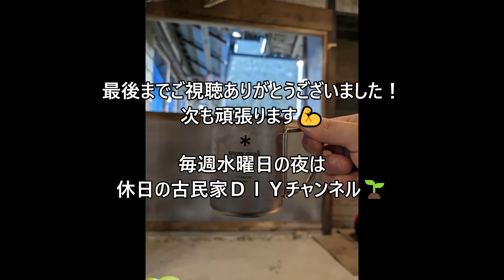【古民家diy】築100年 #84 土間キッチンの漆喰塗り完成！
休日の古民家DIYなので
少しずつしか進みませんが、

休日のDIY作業動画でゆっくりほっこりしてもらえたらなーと思っております！🙇‍♂🌱

秘密の古民家リゾート＆庭キャンプができるように古民家をＤＩＹしていきます！^_^1

ついに！土間キッチンの漆喰壁が完成しました！🔥
根気強く見てくださってありがとうございます…🙇‍♂

塗るのが下手で時間がすごいかかりました💦笑
週1回古民家に行っているので合計1ヶ月半、かかってしまいました🙇‍♂笑

漆喰壁が完成して、次に違う作業ができることに
幸せを感じております🌸✨

漆喰が付いてしまった柱を拭いてきれいにして、
次は、キッチンシンクのDIYをしていきたいと思います！

今後の予定は
キッチン周りDIY→床の小上がり作り（コンクリートで）と大穴埋め
（晴れの日は屋根塗装ケレン進める）
の順序で進む予定です💪

空気、空、風、すべてが最高で
大好きなDIYをしながらゆったりしています🌱
今日も楽しかった&癒やされました！🔥

これからもこつこつ頑張って
古民家DIYを進めていき、
毎週水曜日の夜に配信できるように頑張ります🌸

山に囲まれて、季節の自然を感じながらDIYを楽しんでいます！！👍🍀
素人ですのでいろいろ予定は変わります！💦
自分のペースで楽しみながら気長にやっていきます^_^
庭でゆっくりキャンプしたいなーー！
古民家の囲炉裏で晩ごはん食べたいなーー！🔥

そんなことができる日まで
みなさんよろしくおねがいします🌸

[Old private house DIY] 100 years old #84 Finished plastering the dirt floor kitchen!

Because it is a holiday old private house DIY
It progresses little by little, but

I hope you can relax slowly with the DIY work video on holidays! 🙇‍♂🌱

We will DIY an old private house so that we can have a secret old private house resort & garden camp! ^_^1

finally! The Plaster Wall of the doma kitchen has been completed! 🔥

I'm not good at painting and it took a lot of time 💦 lol
I go to an old private house once a week, so it took me a month and a half in total🙇‍♂️

After the plaster wall is completed, I can do another work next time
I feel happy 🌸✨

Wipe clean the plastered pillars,
Next, I would like to DIY a kitchen sink!

Proceeding with old private house DIY,
I will do my best to stream every Wednesday night 🌸

Surrounded by mountains, I enjoy DIY while feeling the seasonal nature! ! 👍🍀